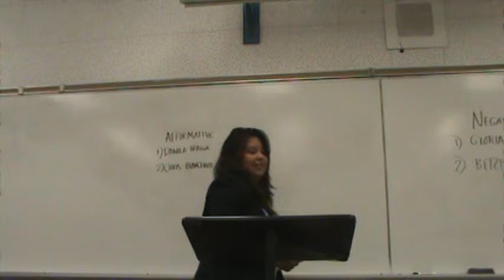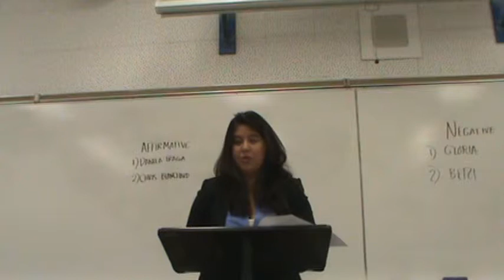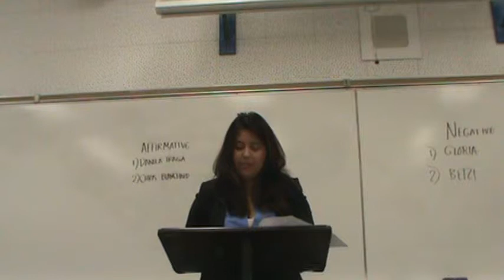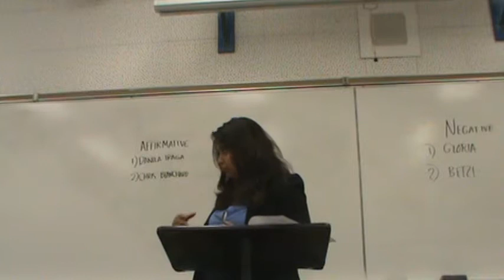Assault Weapons Ban 1AC